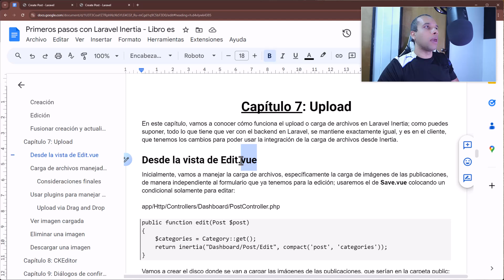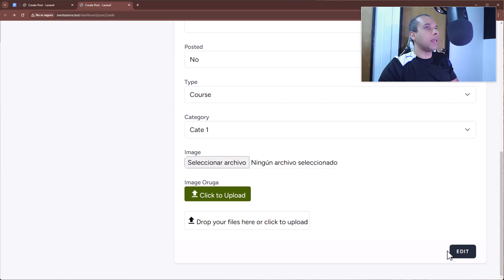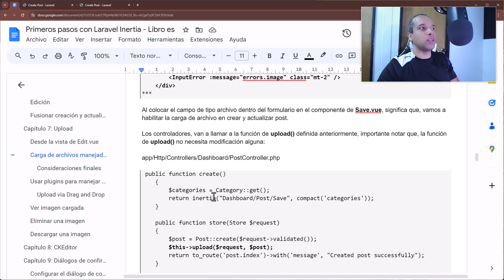🟣 Demo: Curso/Libro Laravel 11 Inertia - Upload de Archivos con Oruga y Drag and Drop #7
Capítulo 7: En este capítulo vamos a conocer el proceso de upload en Laravel Inertia y usando plugins de terceros.